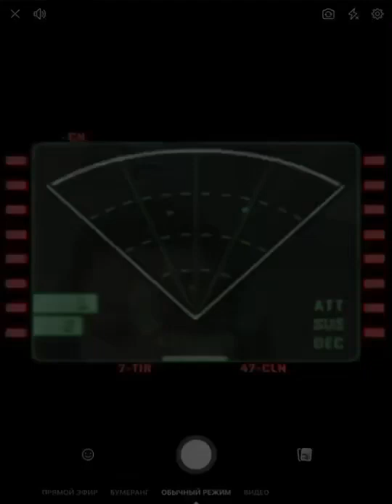Face Hugger Augmented Reality - Shorts 02